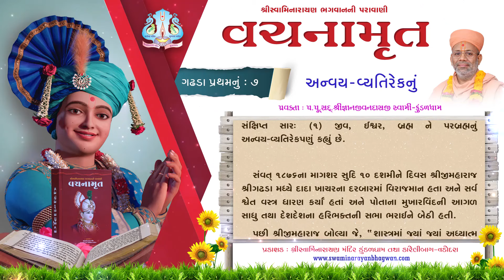Vachanamrut Ga. Pratham 07 | વચનામૃત પ્રથમ ૦૭ | Mul Granth| VideoBook| Pu.Gyanjivandasjiswami-Kundal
Track Name: Vachanamrut Gadhada Pratham-07 |Anvay-Vyatireknu
Guj. Track Name: વચનામૃત ગઢડા પ્રથમ ૦૭ | અન્વય-વ્યતિરેકનું
Type: Other
Category: Video Book
Orator: Pu. Gyanjivandasji Swami - Kundaldham